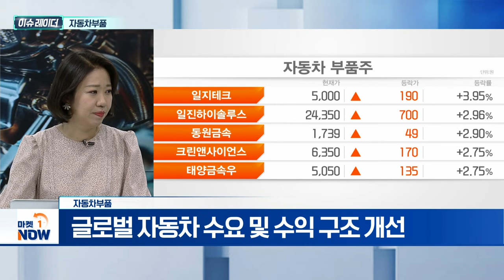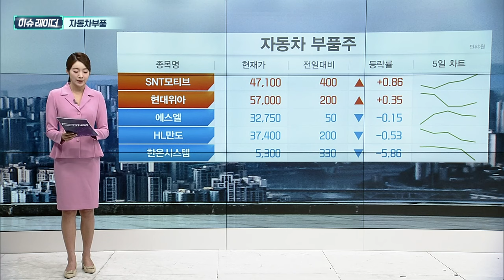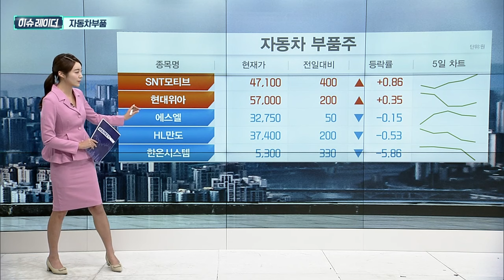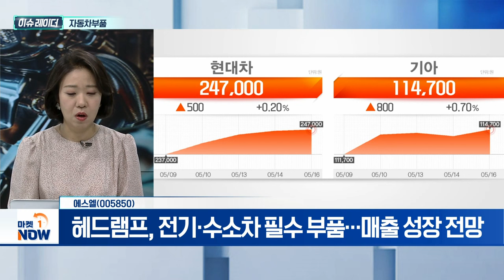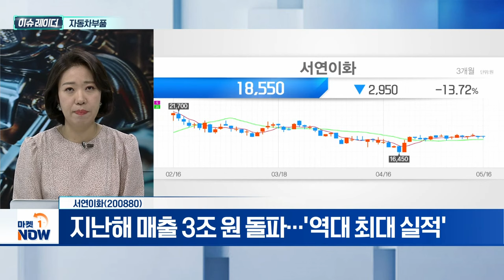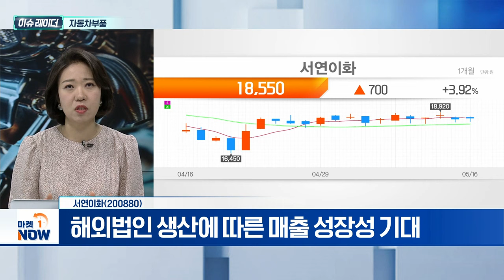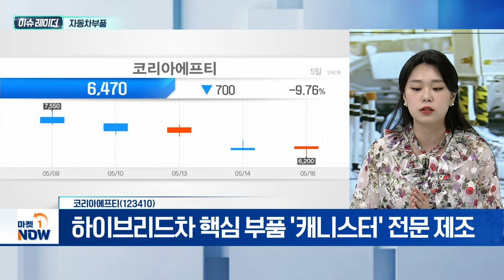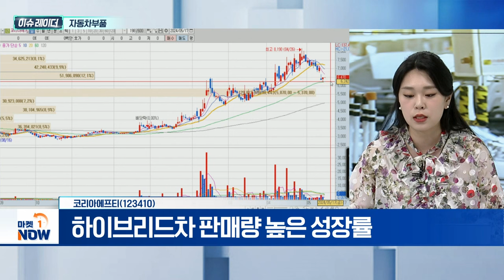자동차부품 | 에스엘, 서연이화, 코리아에프티 | Market Now (20240517)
- 현대차그룹, 올해 해외 설비 투자 증설 계획
- 기아, 2조 3천 억 규모 설비 투자 계획... 해외 40%
- 현대모비스, 해외 설비투자 규모 지난해 2배 전망
- 해외 전동화 수주 성장에 해외 투자 '활발'
- 해외 평균 판매 가격 상승 추세
- 주요 완성차업체 해외 설비 투자 확대 지속 전망
- 완성차, 2Q 호실적 기대감↑... 부품주도 투심 집중
- 글로벌 자동차 수요 및 수익 구조 개선
- 현대차, 4분기 미국·인도 증설 예정
- 하이브리드 물량 수혜·자율주행 모멘텀 등 기대

에스엘(005850)
- 국내 자동차 자동차 램프 점유율 1위
- 미국·인도 생산 확대에 따른 수혜 예상
- 물량 확대로 성장 및 수익성 개선 기대
- 헤드램프, 전기·수소차 필수 부품... 매출 성장 전망
- GM·지리자동차 등 고객사 확대 긍정적

- 현대차와 약 50년 간 협력 관계 지속
- 인도 공장 신규 설립... 부품 경량화에 집중
- 현대차 인도 생산기지 확대로 수혜 전망
- 지난해 매출 3조 원 돌파... '역대 최대 실적'
- 포드·벤츠·폭스바겐 등 해외 완성차 기업에도 납품
- 해외법인 생산에 따른 매출 성장성 기대

- 하이브리드차 핵심 부품 '캐니스터' 전문 제조
- 1분기 영업이익 79억(-31.2%)... 시장 예상치 하회
- 하이브리드차 판매량 높은 성장률
- 현대·기아차, 하이브리드 라인업 확대 중